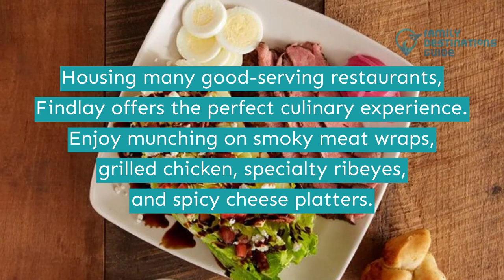15 Best Restaurants in Findlay, OH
With its picturesque neighborhoods, trendy shopping stalls, and thriving art scene, Findlay is a must-visit city to add to your travel bucket list.

In addition, this place also houses a collection of distinctive eateries that promises to satisfy any cravings. Experience world-class dining at elegant steakhouses, seafood restaurants, Filipino-Asian fusion diners, and Italian-inspired kitchens.

Are you still planning where to eat when you visit here? Watch this short clip to learn more about the best restaurants in Findlay.